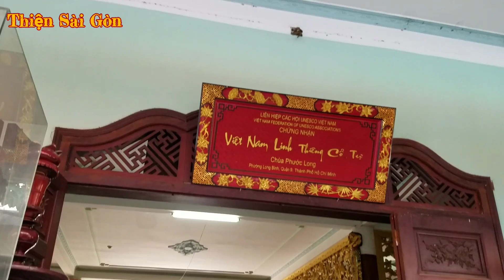CHÙA CHÂU ĐỐC 3 LINH THIÊNG TRÊN DÒNG SÔNG ĐỒNG NAI | Thiện Sài Gòn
**///Thiện Sài Gòn là kênh video được lập ra với mục đích chia sẻ những điều chân thật về Cuộc Sống Sài Gòn, nhằm giới thiệu cho những anh chị em trong và ngoài nước biết đến Sài Gòn, và yêu quý đất nước xinh đẹp của chúng ta nhiều hơn.

**/// KẾT NỐI VỚI THIỆN QUA NHỮNG TRANG WEBSITE SAU **///